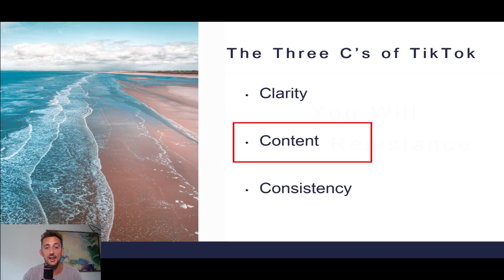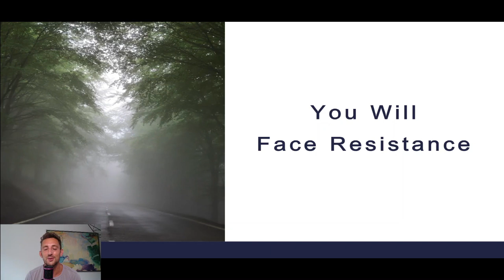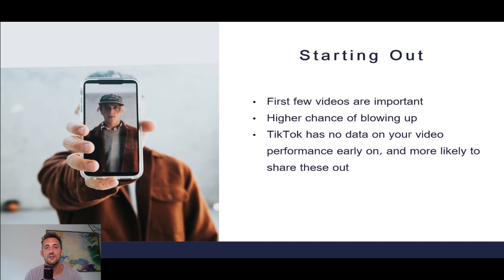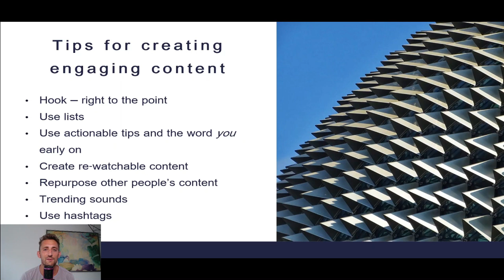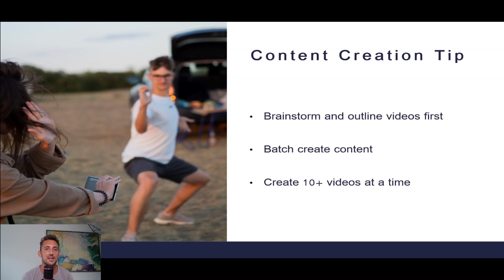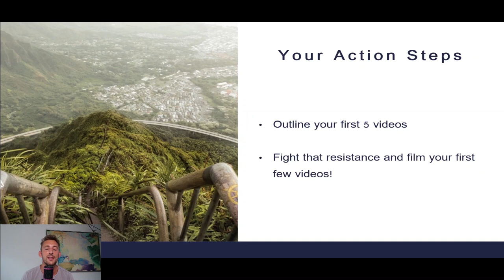Grow your business with TikTok - 5 Part Series (4/5)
In part 4, we dive deep into the specifics of filming your first TikTok video.  I cover a handful of tips and tricks for making more engaging content!